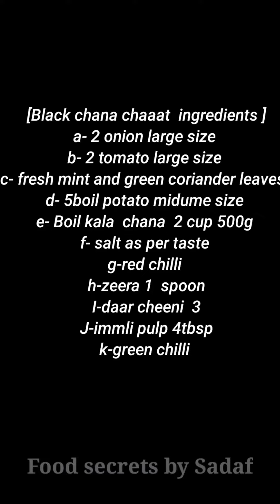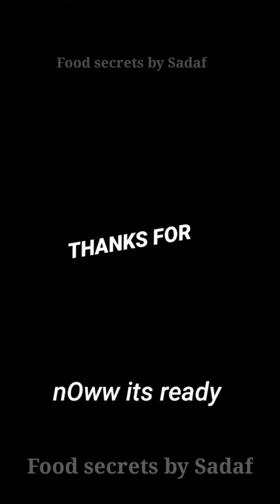Black chana chaat ||کالے چنوں کی چاٹwith sadaf || quick and easy recipe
HelLOo mY lOvely fRienDs, heRe mE gOnna  sHare wiTh yOu mY dElicious reciPes... i will UploaD manY  reciPes in tHe easiEst waY hOw tO cOok, baKe anD all tYpe oF cuisiNes ..